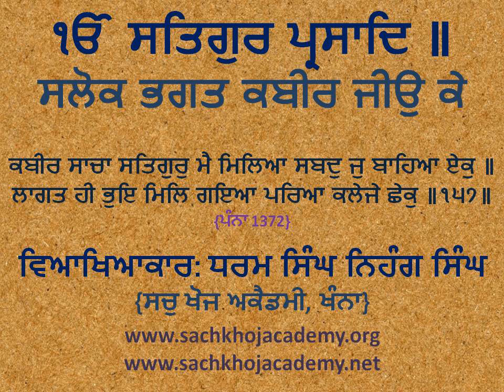157 of 243 Salok Bhagat Kabeer Jee ਕਬੀਰ ਸਾਚਾ ਸਤਿਗੁਰੁ ਮੈ ਮਿਲਿਆ ਸਬਦੁ ਜੁ ਬਾਹਿਆ ਏਕੁ ॥